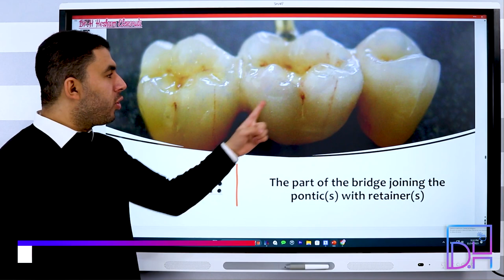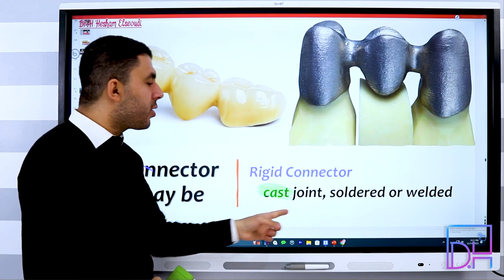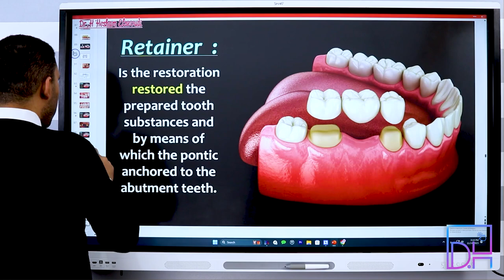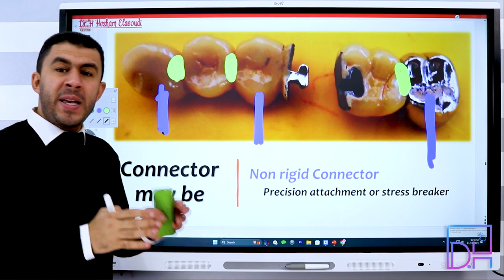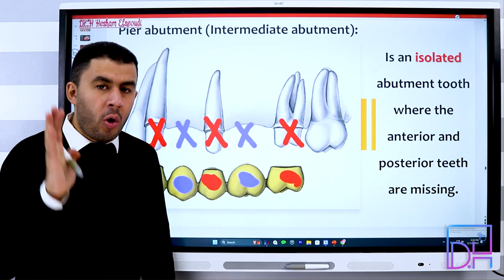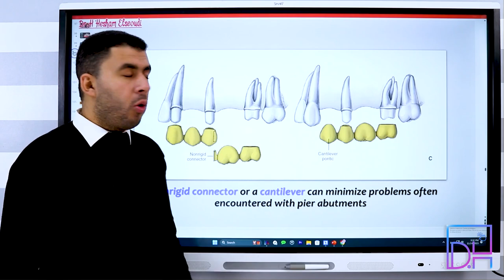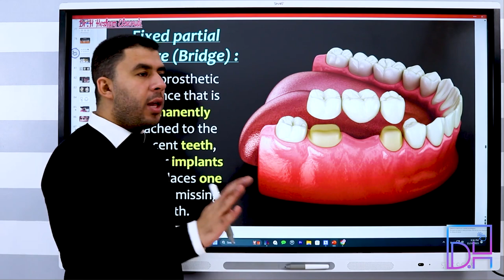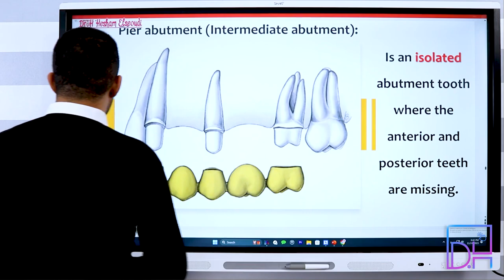15. Fixed Prosthodontics Rigid and Non Rigid Connectors, Pier Abutment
هذه المحاضرة هي جزء من كورس الاستعاضة الصناعية الثابتة / التيجان والجسور Fixed Prosthodontics / Crowns & Bridges التفاعلي للمنصة لعام 2024 اعتمادا على النماذج ثلاثية الأبعاد 🔥😎 والتقنيات التفاعلية حصريا لأول مرة في مصر والوطن العربي ❤️

 كورس الاستعاضة الصناعية الثابتة / التيجان والجسور Fixed Prosthodontics / Crowns & Bridges هو أحد كورسات منصة Dr.H | Interactive Dentistry متاح بالكامل علي منصتنا الالكترونية لكامل المنهج  ❤️

منصة Dr.H | Interactive Dentistry للدكتور Hesham Elseoudi
هى المنصة الأولي في مصر والوطن العربي لتقديم شروحات مواد طب الأسنان للطلاب حصريا بالاعتماد علي النماذج ثلاثية الأبعاد والتقنيات التفاعلية لتجربة تعليمية تكاملية فريدة من نوعها خلال جميع السنين الدراسية في كل المواد النظرية والعملية 😎

للحصول علي كامل الكورس و كافة كورسات المنصة في جميع المواد الدراسية وجميع الداتا للمحاضرات وبنوك الأسئلة فى جميع المواد برجاء التواصل معنا من خلال إحدى الوسائل الآتية

مستني ايه يلا كلمنا عشان تعرف أكتر عن خدماتنا التعليمية وتشوف كل كورساتنا وعروضنا الحصرية لكل المشتركين من قناة اليوتيوب 😎

لا تبخل علينا بالاعجاب والاشتراك في القناة ومشاركة المحتوي بين أصدقائك حتي تصل الفائدة والعلم لكل أصدقائك الطلاب ممن يحتاجون أيضا تبسيط وتسهيل الدراسة فكن عونا دوما لأخيك وللناس ❤️

يسعدنا وجودكم معنا دائما ❤️❤️